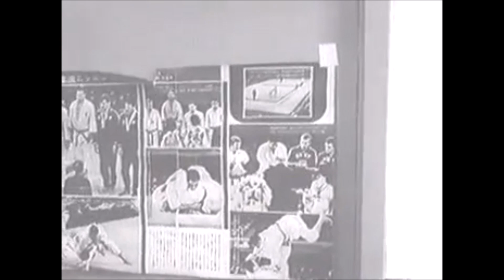Kimura's beloved student : Doug Rogers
This video discusses the life and career of legendary judoka and pilot Doug Rogers. And talk about his adventures and training with the legendary Masahiko Kimura.